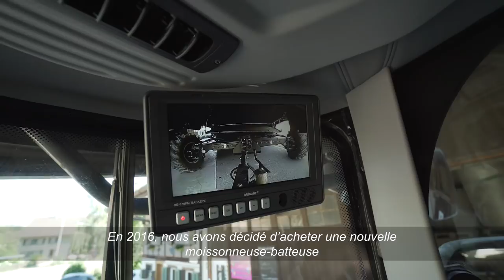Deutz Fahr C7205